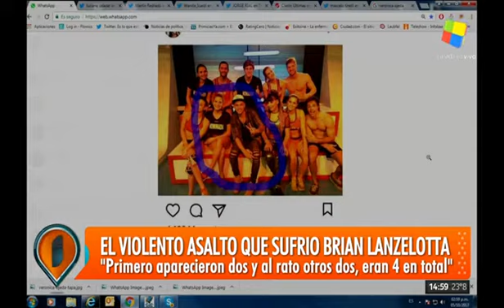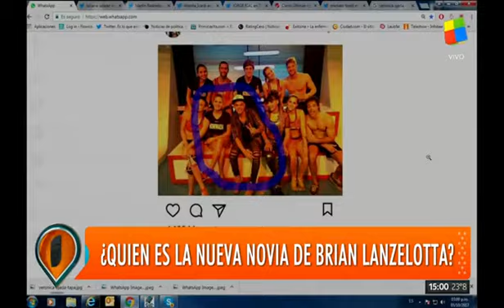Brian Lanzelotta, víctima de un violento robo y ¿con nueva novia?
El cantante visitó el programa de Jorge Rial y contó cómo fue el asalto que sufrió ayer por la tarde en la localidad de La Tablada. Por otro lado, también habló de los rumores sobre su presunto romance con una modelo.

En un violento hecho que se produjo cuando se preparaba para visitar a sus hermanos en la localidad de La Tablada, el cantante Brian Lanzelotta fue víctima de un violento robo cuando dos personas se bajaron de un vehículo y comenzaron a amenazarlo con pegarle con una maza y un martillo. "La pasé muy mal", señaló hoy el ex Gran Hermano en Intrusos, donde además reveló una incógnita sobre su vida personal: ¿tiene nueva novia?